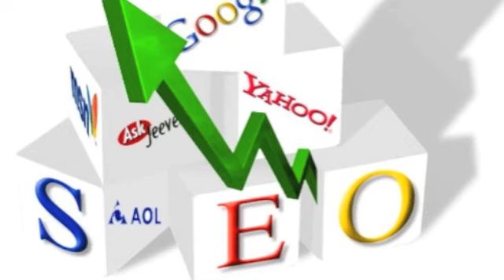What is Web Site Internet Marketing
How do you make money using web site internet marketing? Can it expand my existing business? More companies are using internet marketing to expand business than any other form of marketing today. Learn what web site internet marketing can do for you.